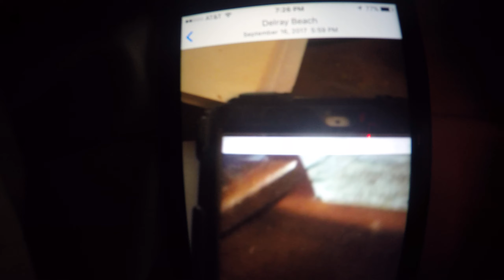Super Luigi Brandon - To the games movie (2007) part 2